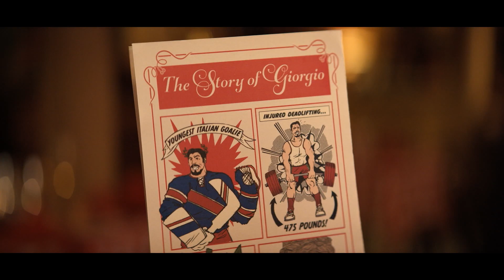Skydance | Clip - Morpho Machine | The Big Door Prize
What is your life's potential? The first three episodes of TheBigDoorPrize are now streaming on Apple TV+.

Skydance is a diversified media company founded by David Ellison in 2010 to create high quality, event-level entertainment for global audiences. The Company brings to life stories of immersive worlds across its feature film, television, and interactive platforms. Its feature films include Annihilation, LIFE, Jack Reacher: Never Go Back, Star Trek Beyond, Mission: Impossible - Rogue Nation, Terminator Genisys, World War Z, Star Trek Into Darkness, G.I. Joe: Retaliation, Jack Reacher, Mission: Impossible - Ghost Protocol, and True Grit. Skydance's next feature film to release is Mission: Impossible - Fallout on July 27, 2018. Skydance Television launched in 2013. Its current slate includes Emmy-nominated Grace and Frankie on Netflix, Altered Carbon on Netflix, Jack Ryan on Amazon, Condor on AT&T Audience Network, and Dietlandon AMC. Skydance Interactive launched in 2016 to create and publish original and IP-based virtual reality experiences and video games. Skydance Interactive recently debuted its first original title - Archangel, a story-driven VR shooter.